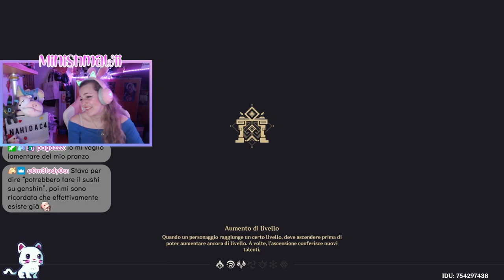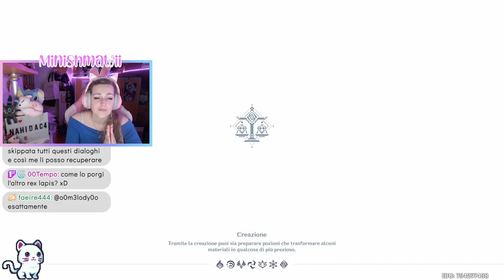Il domain della Vestale delle Nuvole - Episodio 10 | Genshin Impact ITA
Ciao amicii ♡ L'avventura continua tra i monti di Liyue dove affrontiamo il "TERRIBILE" domain della Vestale delle Nuvole! Buona visione ♡